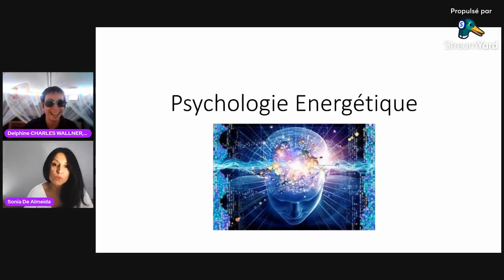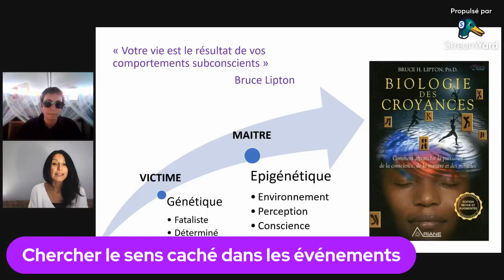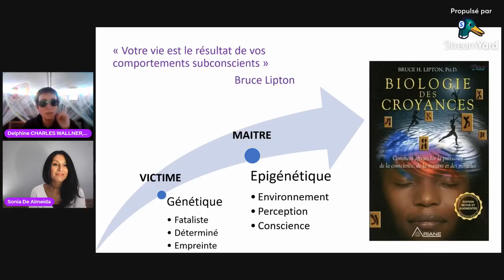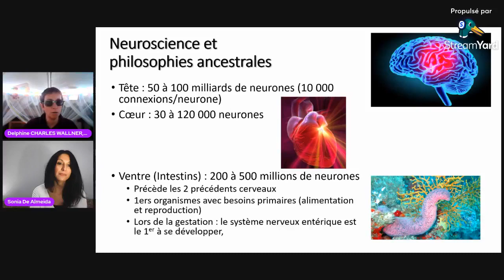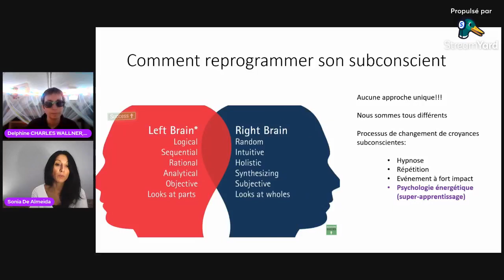Les 3 cerveaux et la reconnexion à soi avec Sonia DE ALMEIDA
Conversation autour d'un sujet, d'un outil, d'une personne

Voici une explication sur l'intégration de nos multiples cerveaux pour plus de succès, de sagesse et de bonheur dans notre vie.